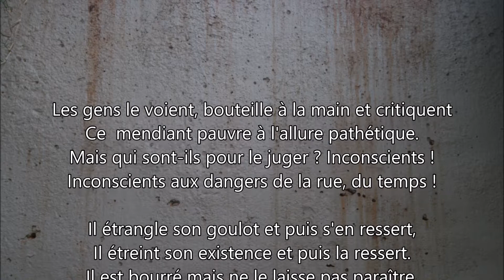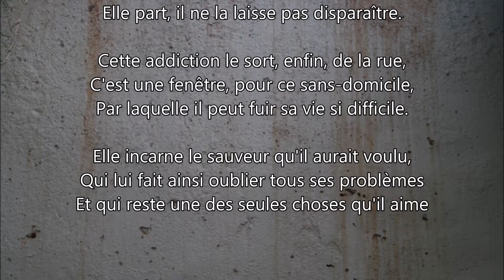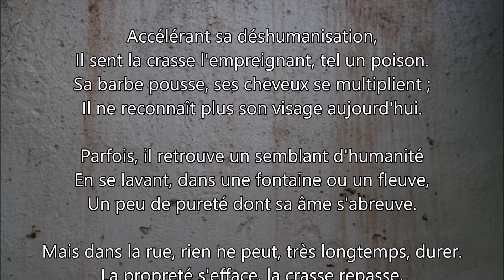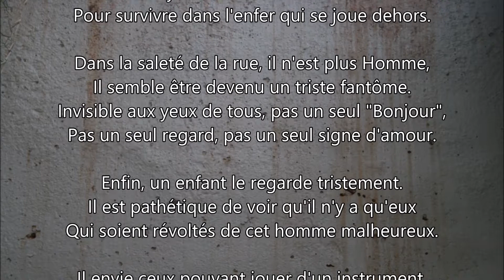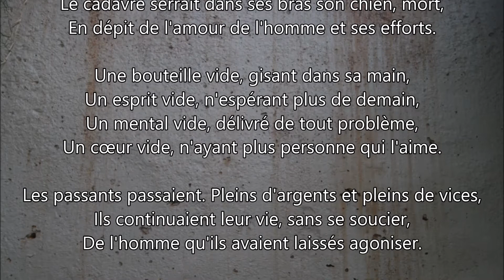Monsieur Personne - POÉSIE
Le regard d'un sans-abri, sa situation, sa condition et sa vie (si on peut appeler ça une vie) de débauche, entre sa dépendance à l'alcool et à la générosité des passants. À travers des sonnets rimés et versifiés, sa vie se déroule.